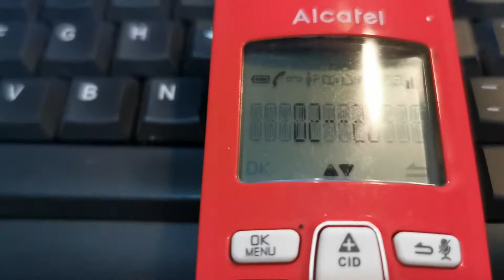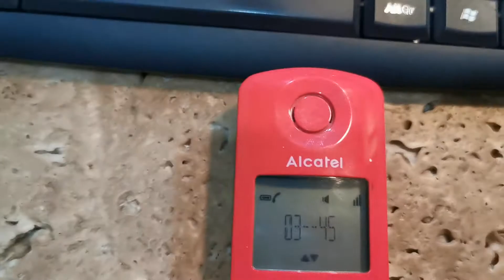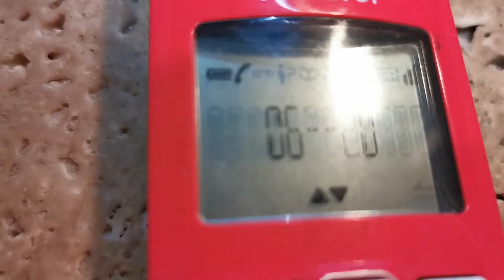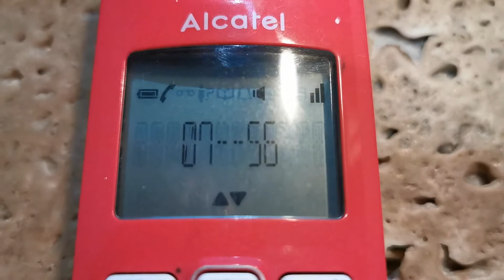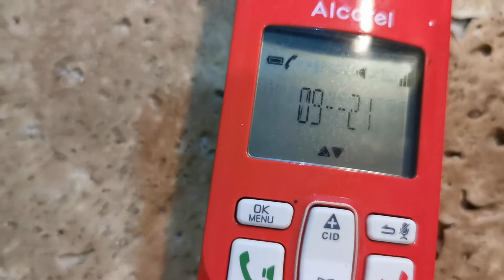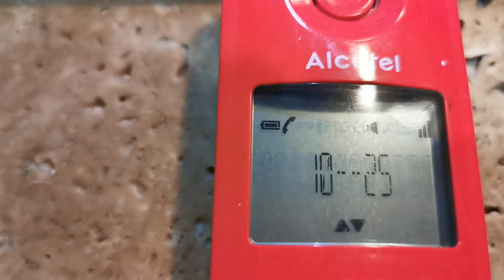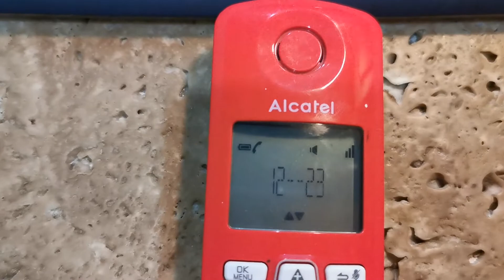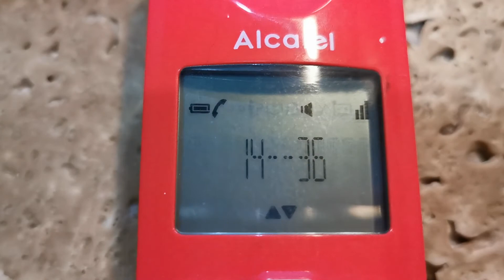FUTV se niega a pagar seguro a esposa de taxista con 3 niños pequeños asesinado en Mérida Yucatán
El Frente Único de Trabajadores del Volante no quiere pagar el seguro a la esposa del taxista infortunado quien murió en Mérida a manos de maleantes en la colonia Juan Pablo II en marzo del 2021. A pesar de los recibos y pagos mensuales, le niegan el seguro, según narró.